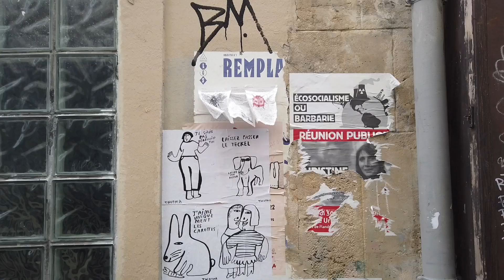Au lieu de se souvenir : journal du regard (Mars 2023)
Chaque mois, un film regroupant l’ensemble des images prises au fil des jours, le mois précédent, et le texte qui s’écrit en creux.